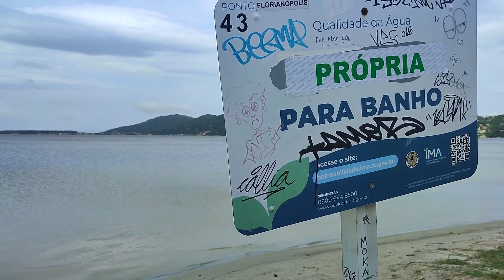Lagoa da Conceição - Episódio 2: Zerando Floripa - Explorando cada cantinho da ilha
Segundo episódio da série de vídeos onde vamos explorar a ilha de Florianópolis. O lugar escolhido da vez é a incrível Lagoa da Conceição.